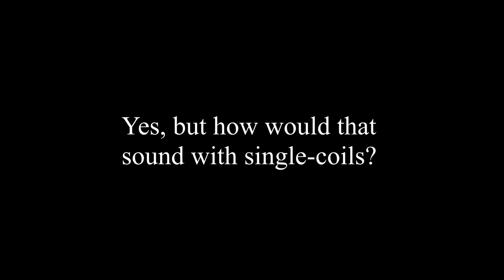VX Cracken by Peter's Crazy Profiles (Kemper profiles demo)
This is a demo of the VX Kraken from Peter's Crazy Profile! Note that this amp/these profiles are just one part of Peter's Kemper Profiles Mega Pack!! The Mega Pack has over 600 profiles and performances and cab - you get the whole pack for less than $10!!!

These profiles recreates the sound from a Victory VX Kraken amplifier. This is a no bull metal amp that has two channels - gain and more gain. Isn't that just beautiful? Victory Amps describes the amp as "A 50-watt box of glorious gain for hard rock, metal, extended-range and progressive players".

I know a lot of people has been asking for a good pack profiles that recreates the Kraken and this might be it for you. I also know the character of the amp is hard to capture with the Kemper - I haven't played a real Kraken but this sure sounds good to me.

Equipment used:
ESP Phoenix II (Seymour Duncan JB/'59)
Ibanez RGDIM6FM-CLF (Fishman Fluence Modern)
Harley Benton TE70 Black Paisley (Fender Texas Specials)

Wanna get your music online to all those major streaming services?

(turn that into a regular email adress ... did this to avoid spam!)

And don't forget - Fret Nut... Have Guitar! Recorded with a Sony FDR-AX100, Reaper DAW and edited in Davinci Resolve.